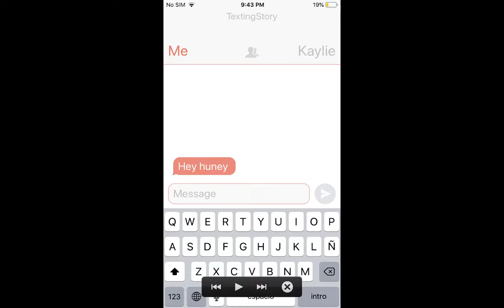the nighty street baby is hated to loved minie move